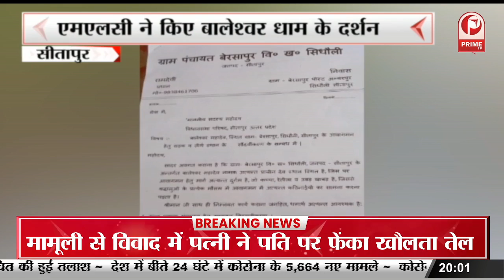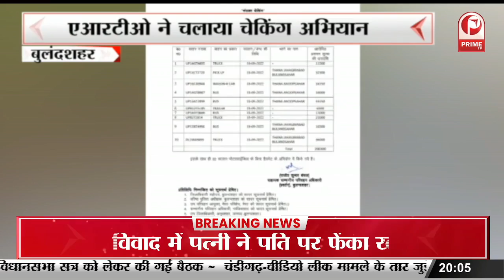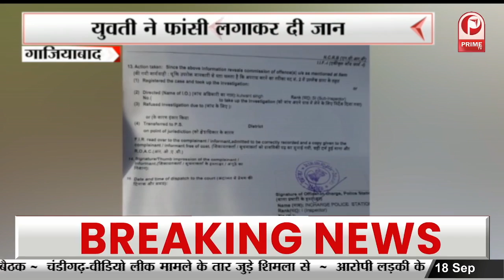Sitapur News : पीएम मोदी का मनाया 72वां जन्मदिवस, चाय विक्रेताओं को दिए गए उपहार || Prime Tv